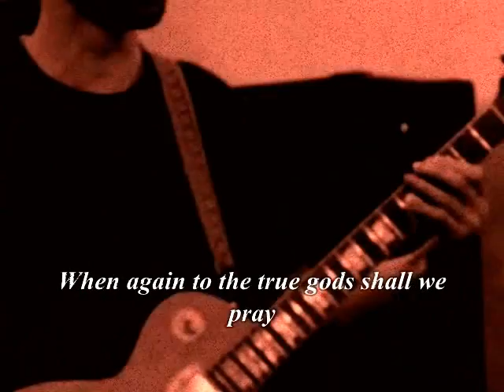Countess - Call Of The Ancient Pantheon [official video]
Countess - Call Of The Ancient Pantheon - from 'Ancient Lies And Battle Cries' (2014).

Lyrics:

The gods of old where have they gone
Since our folk their worship forsook
Their temples and statues destroyed
Their wisdom replaced by lies of the book
No longer did the gods their wisdom provide
They may be sleeping they cannot have died

(chorus)
Hear the call of the ancient pantheon
Listen to the cry of the gods of yore
From the past their voices sound
Calling for a holy war

Have the gods moved on beyond the stars
Are they hiding in some desolate abode?
Did they leave us when we abandoned them?
To fend for ourselves on a desolate road
No longer their blessing do we receive
Yet I do not believe they did forever leave

(chorus)

Hear the cry of the gods of times past
Listen to their call for a holy war
We shall fight for their return
Let the holy fire burn

The gods of old shall return to their kin
When again to the true gods shall we pray
Their temples and statues are resurrected
Never again their folk to be led astray
For the pantheon of old we fight a holy war
To restore our gods and revive ancient lore

(chorus)